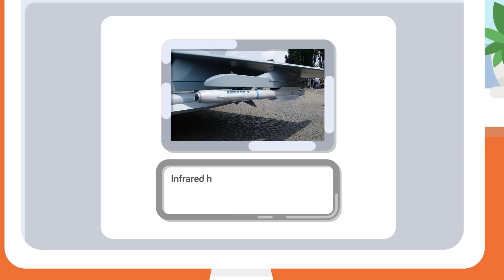How 'Smart' Sniper Bullets Change Direction Midair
Sniper warfare just got a whole lot smarter. In this incredible new video, we explore the fascinating world of 'smart' sniper bullets that can change direction in midair to hit their targets with pinpoint accuracy. We delve into the science behind these game-changing weapons, examining how they use advanced tracking technology to hone in on targets with incredible precision. Don't miss this epic new video for a look at the future of warfare.